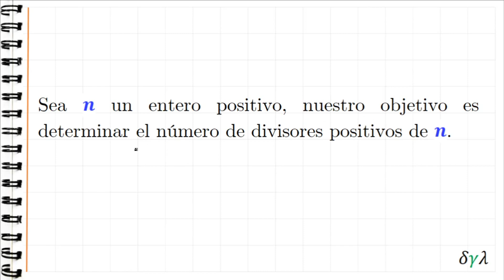Una función que debes ver al menos una vez en tu vida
Si necesitas asesorías o ayuda con tareas puedes contactarme a través de whatsapp o telegram:
Sea n un entero positivo, cuántos divisores positivos tiene n?